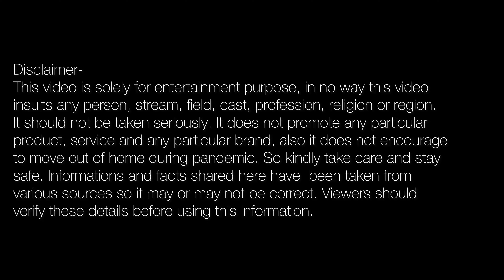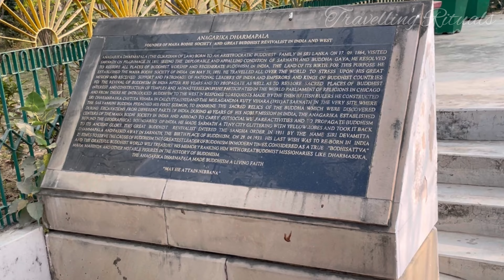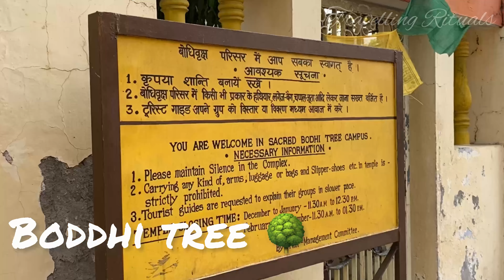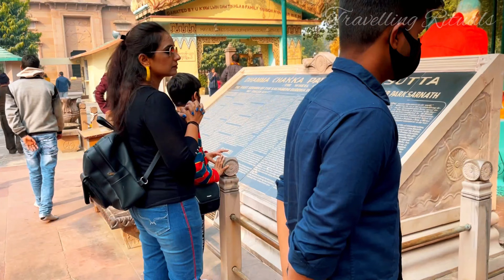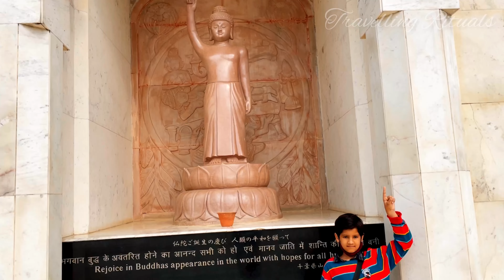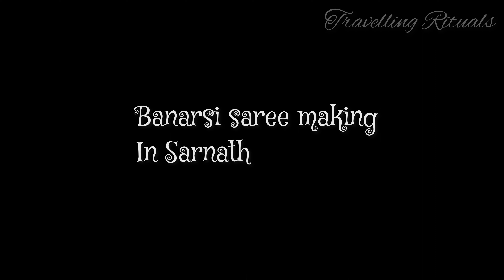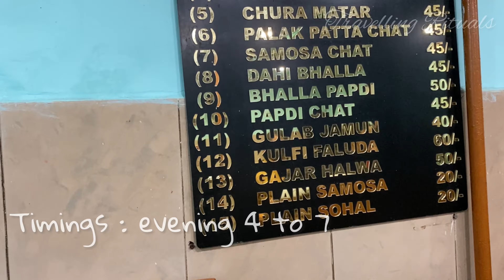एक दिन के लिए बनारस घूमने निकले हैं तो इन डिशेज़ का स्वाद लेना कतई ना भूलें! | Day-4 | Sarnath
Banaras Day-4
Sarnath Visit
The Ram Bhandar
Kashi chat Bhandar Banaras

Chapters

0:00 -Intro
0:17 -Breakfast at The Ram Bhandar
04:41 - Malaiyo
07:23 - Sarnath Visit
15:26  - Kashi chat bhandar
20:30- Evening at ghats

Hotel details -

Hotel Ashoka Ganges
Nai Sarak Road
221001 Varanasi
Uttar Pradesh - India
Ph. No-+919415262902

I-phone- 11
I-phone 12 Pro
Laptop Case
Mic1- MIRFAK
Mic2 BOYA
benq monitor